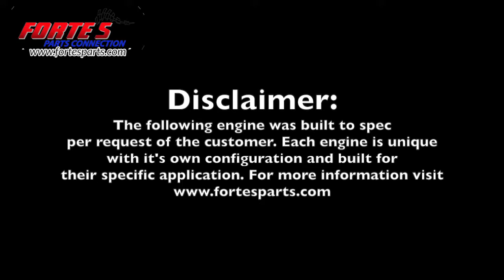GH F363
Dyno run for a Fortes 363
engine assembled and tested here at Forte's Parts Connection.

We have the best pricing on Tremec transmissions packages!
We are your one stop shop for your manual transmission needs!